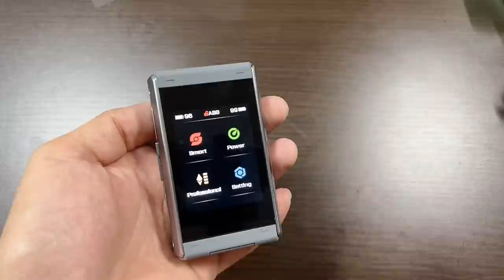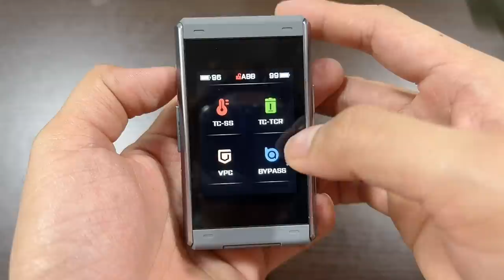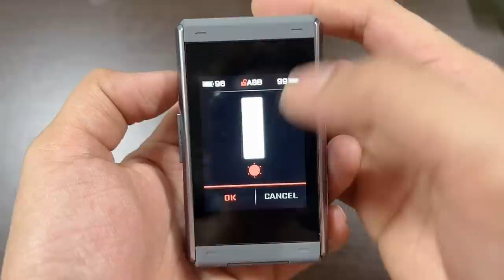GEEKVAPE T200 "AEGIS TOUCH"